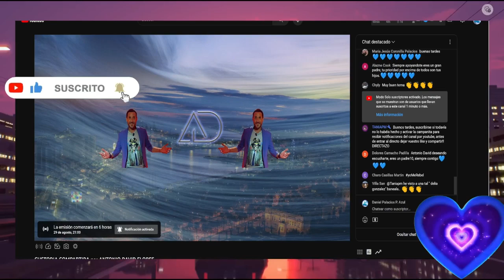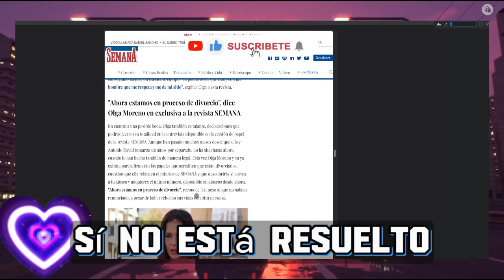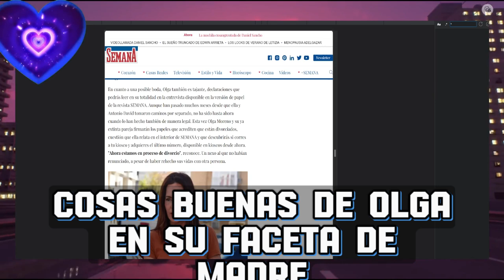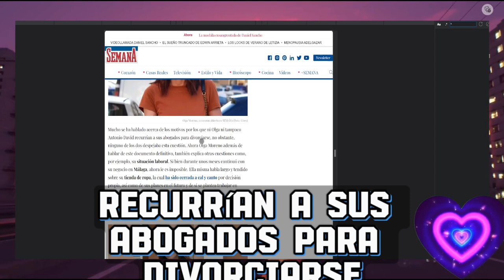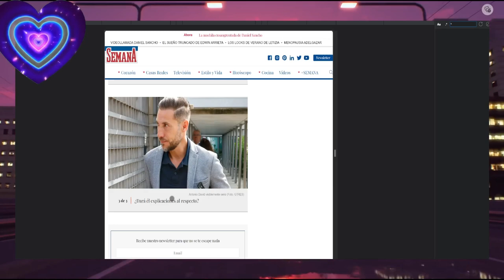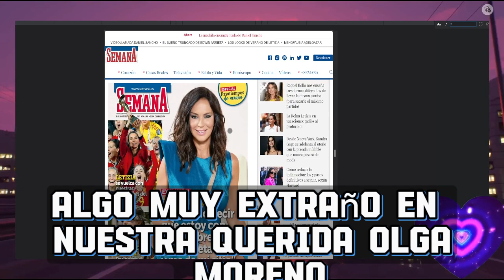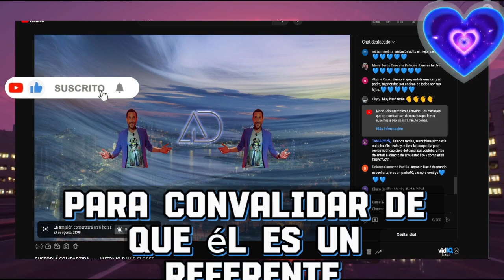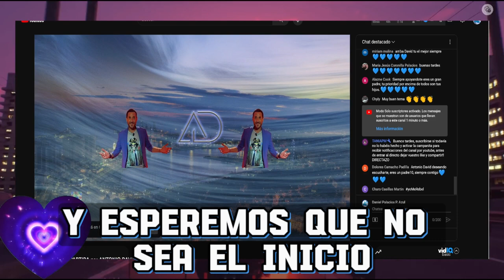🚨Atención🚨Antonio David Flores y Olga Moreno EN GUERRA Por la Custodia Compartida? Los Detalles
⚠️OLGA MORENO Y ANTONIO DAVID FLORES JUEGAN SUS CARTAS POR SUS HIJOS (Muy Fuerte) Por Rocio Flores David Flores y Lola Flores Moreno.
Miaca vasco, telesalseo marina esnal albert domenech diego arrabal daniel sancho frank cuesta ultimas noticias, periodista azul. telecinco